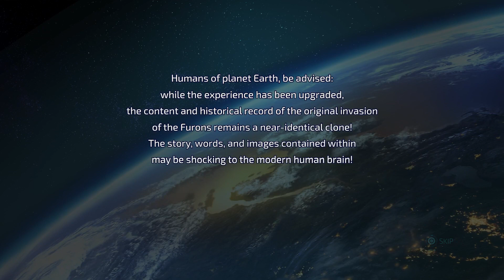Destroy All Humans!